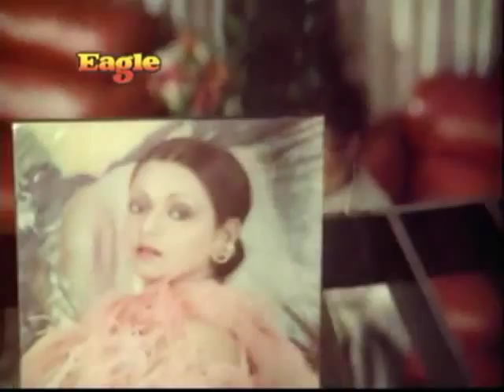Magic of Pancham Asha Yeh Saaye Hain Sitara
Profound verse of Gulzar composed so delicately by Pancham with mellifluous rendition by Asha